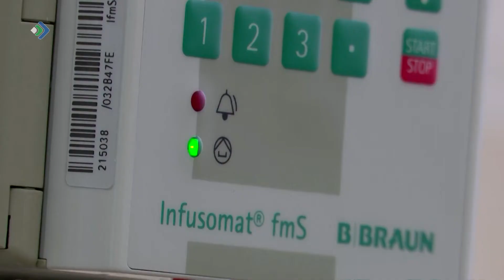В стационарах Коми 113 детей с коронавирусом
В Коми двое детей раннего возраста с тяжёлой фоновой патологией на искусственной вентиляции легких. Всего в стационарах сейчас 113 детей с коронавирусом, об этом сообщает региональный Минздрав. При этом, заболеваемость ковидом в республике снижается. За последние сутки ПЦР-тестированием выявлено чуть более тысячи случаев заболевания. Выписали почти 2800 человек. К сожалению, есть и летальные исходы. Их четыре.